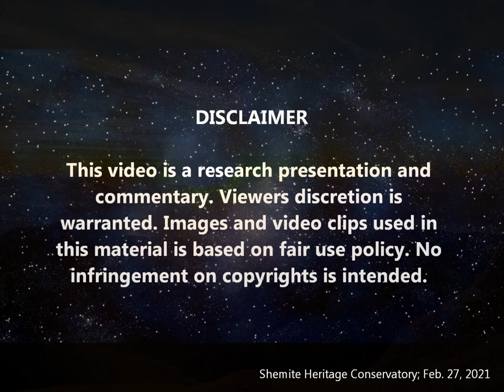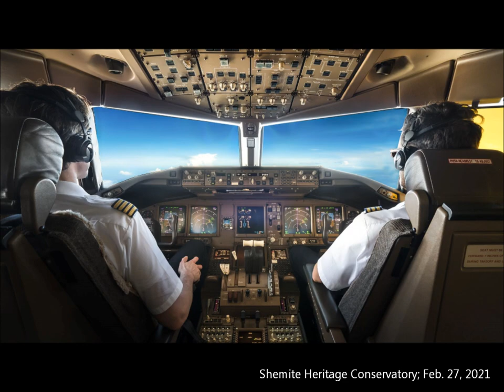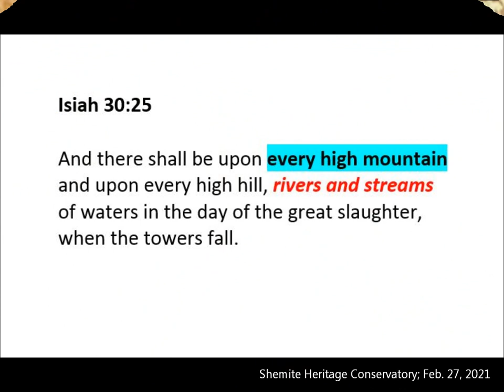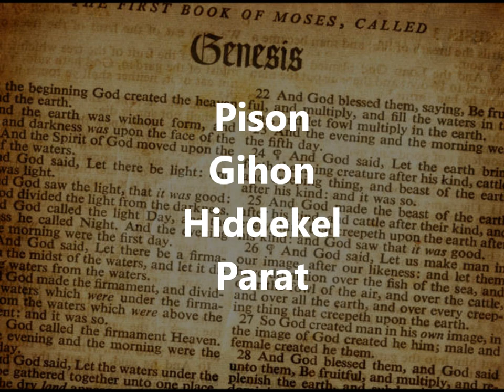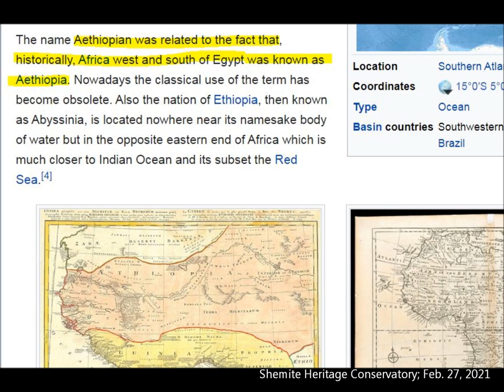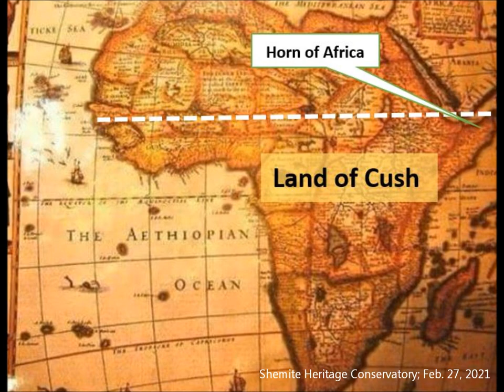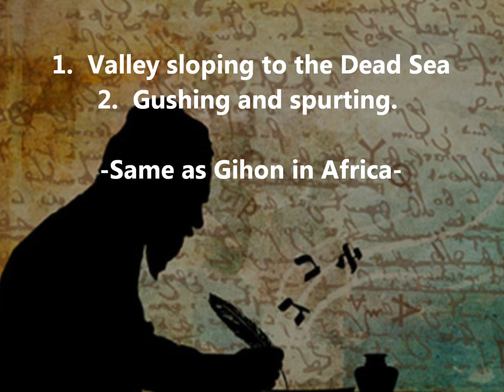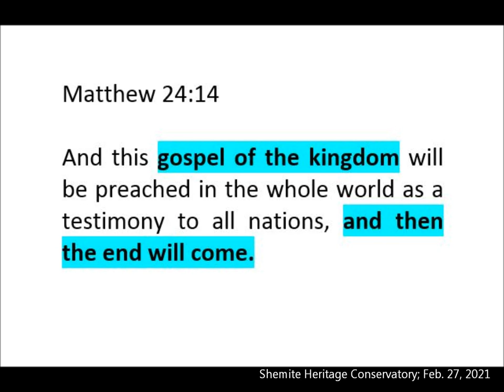WORLD TERRITORY Part 2: RIVERS OF GENESIS - The Gihon River (English)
Global geopolitical events will be easier to understand if you know the ancient past.
NOTE: All posts must be in English to be understood.